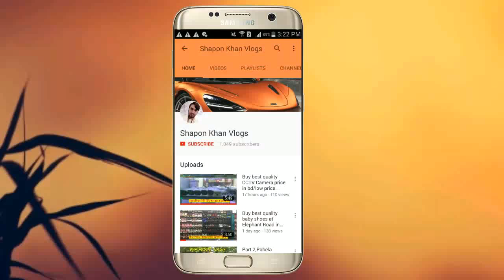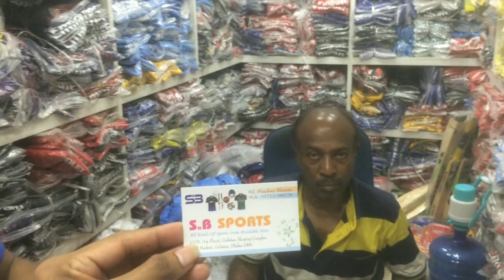Buy Sports football jersey in BD/cheaper World jersey shop in Dhaka,Gulistan Market 2018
Buy Sport football jersey in BD/cheaper World jersey shop in Dhaka,Gulistan Market 2018

Address:S.B.SPORTS [all kinds of sports item aveilable here ]
  1/170,[1st floor] Gulistan shoping complex
 Hall market,Gulistan,Dhaka-1000